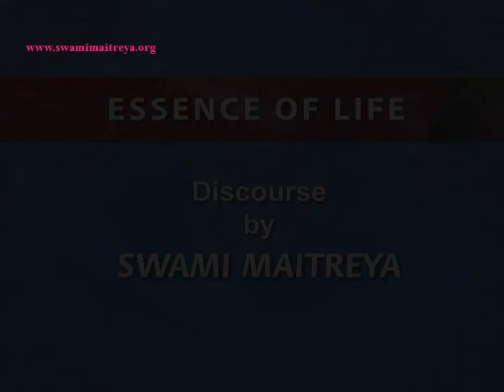Essence of Life